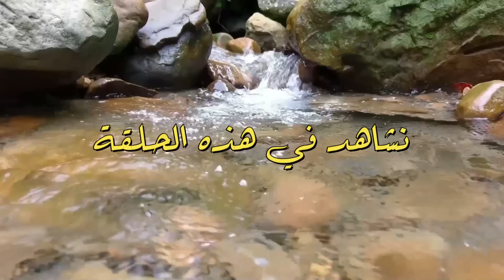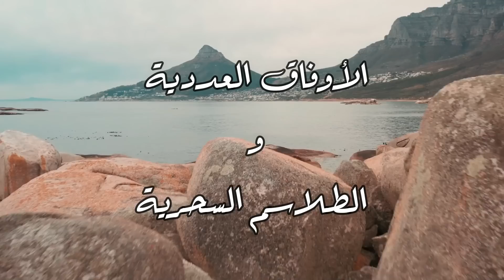اسرار_الجداول_والاوفاق وطرق استنزال خدام الاوفاق والجدوال و الطلاسم وكيفية فك رموزها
اسرار_الجداول_والاوفاق وطرق استنزال_خدام_الاوفاق و الجدوال و الطلاسم و كيفية فك رموزها
اسرار الجداول و الاوفاق السحرية و علم الاوفاق والجداول و ما هو علم الاوفاق والطلاسم طرق فك رموزها و ما هي اسرارها تعمير الاوفاق وطرق استخداماتها .. ما هو الجدول المثلت و اسرار الجداول و الاوفاق و كيفة تركيبها و تعميرها و استخراج خدامها و ما هي اسرار الاوفاق الروحانية و كيفية استنزال خدامها و سر جدول التحصين و جدول القبول و عن الجدول_المثلت,الجدول المربع,الجدول المخمس, ما الفرق بين الاوفاق الرقمية و العددية و التصاريف الروحانية للاوفاق